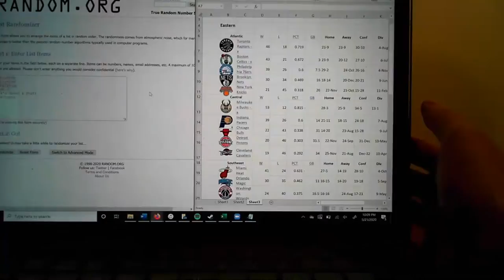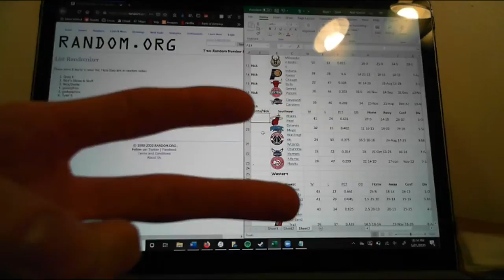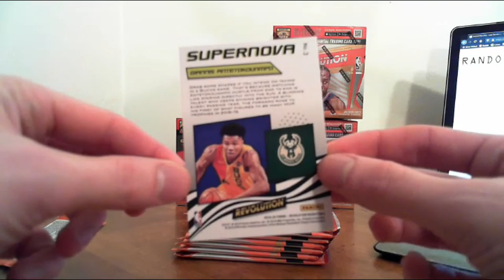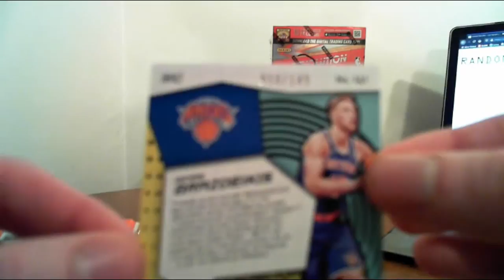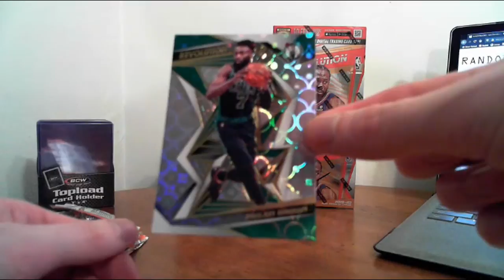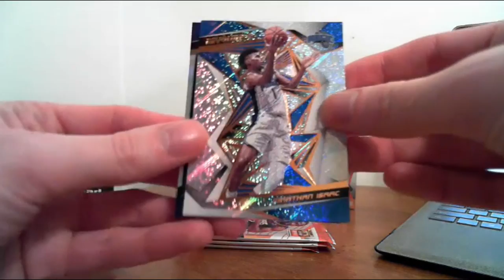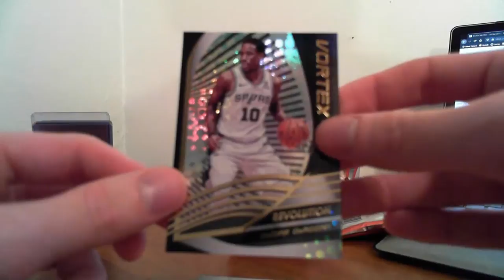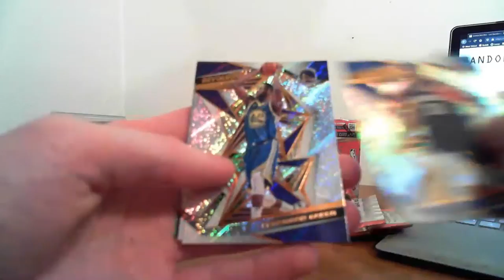#'d ZION ALERT - 2019-20 Revolution Basketball Four Box, 1/2 Inner Case Break - Divisions